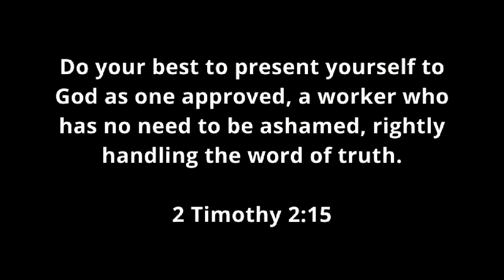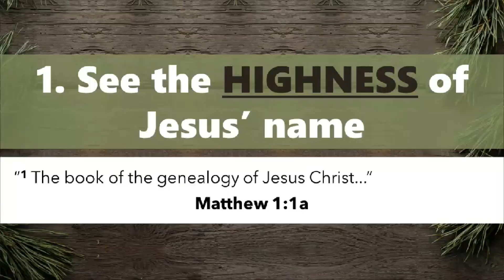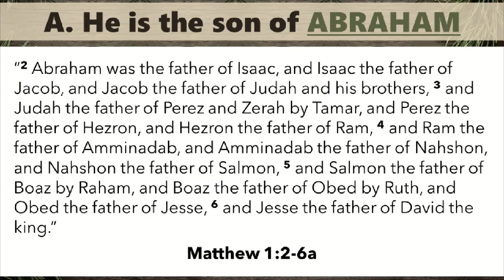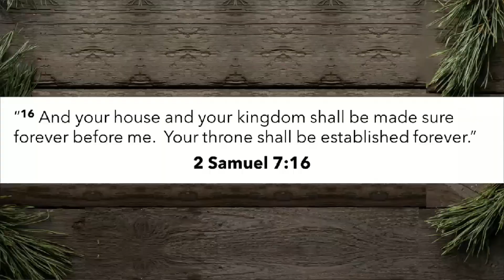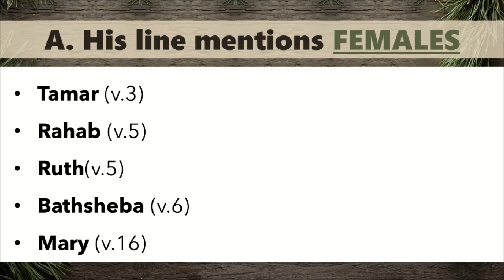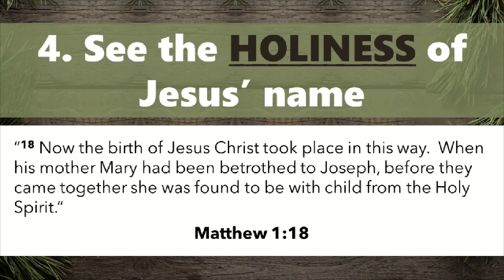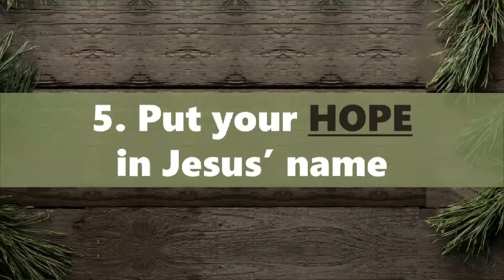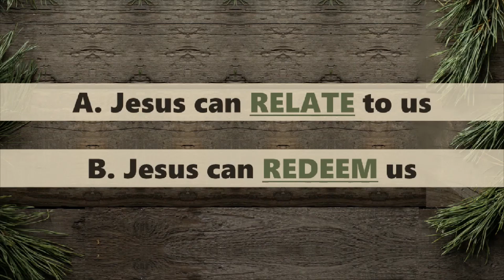Worship Service - December 11, 2022 - Pastor Matt Peek (Full Service)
Pastor Matt begins a new series titled, “Your Kingdom Come.”

Big Idea: Jesus is the promised King who came to reign and restore.

Application Questions:
1. Genealogy passages can be hard to study.  How does today’s text remind you of the importance of every passage in God’s Word?
2. How does Jesus’ family tree give you hope and encouragement?  How are you like the people in his line?
3. How does today’s text help you better understand who Jesus is and why he came?  Have you truly placed your faith in him?